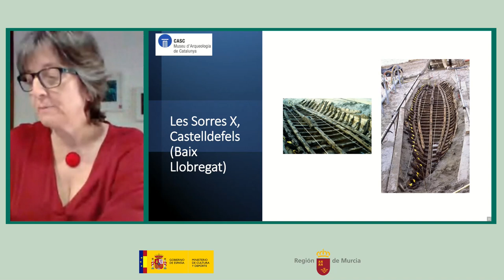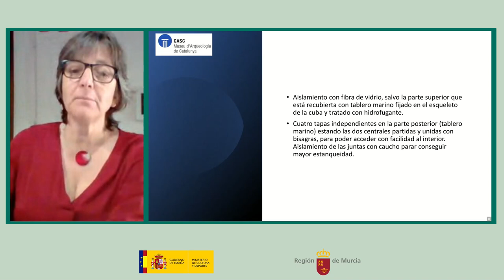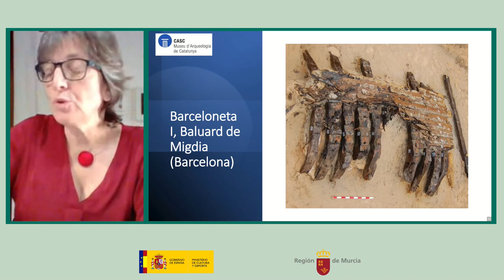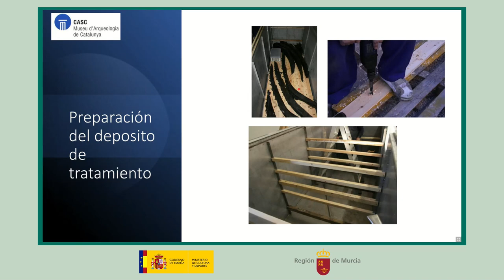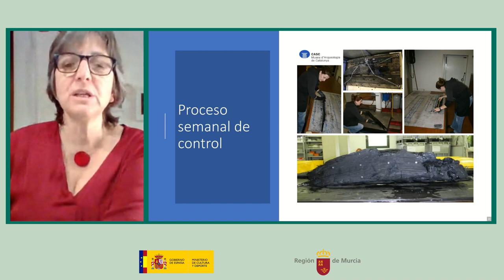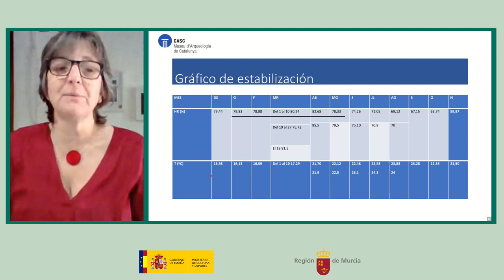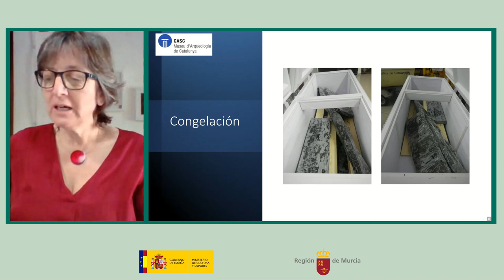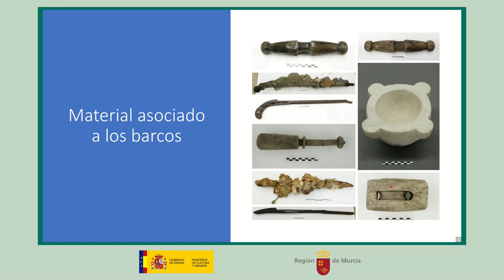Reunión RIE Mazarrón 2: Rut Geli y Caterina Aguer. 6 de mayo de 2022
“Les Sorres X (Castelldefells, Barcelona) y otros ejemplos del CASC”. Rut Geli y Caterina Aguer. Centro de Arqueología Subacuática de Cataluña (CASC).